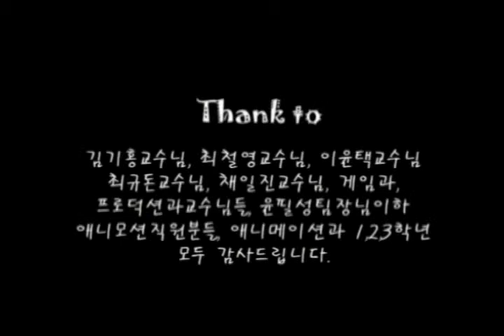White Squall [2008]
Produced by. 최진성, 박경진, 우인섭

Synopsis.
오리를 팔러가는 농부, 도망치고 싶은 오리, 둘 사이에서 벌어지는 쫓고 쫓기는 긴박한 추격전. 과연 결말은..?

Career.

최진성

2009 - (주)동호전자

우인섭

2009 - 백경산업